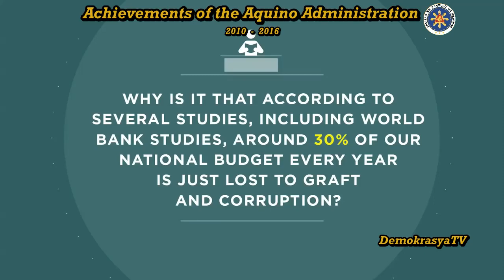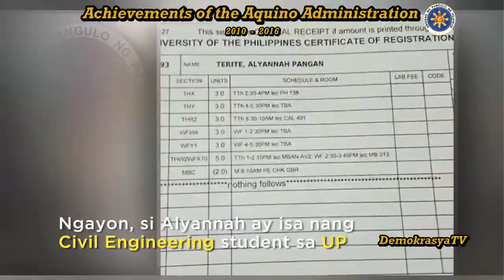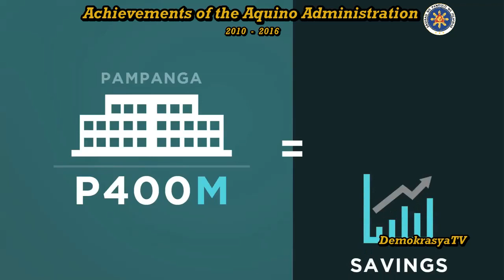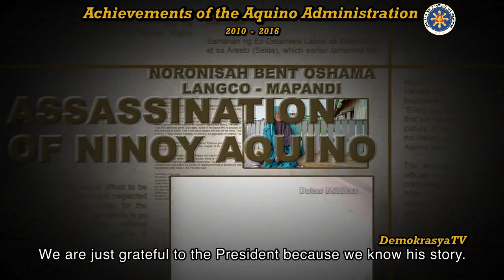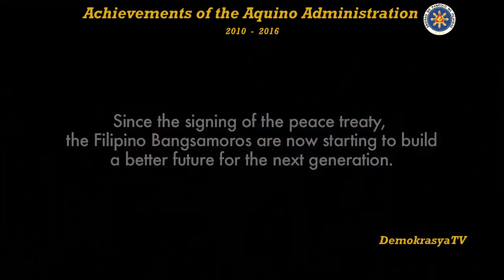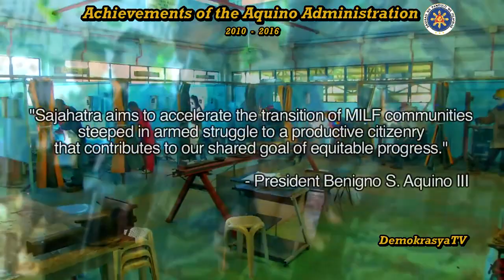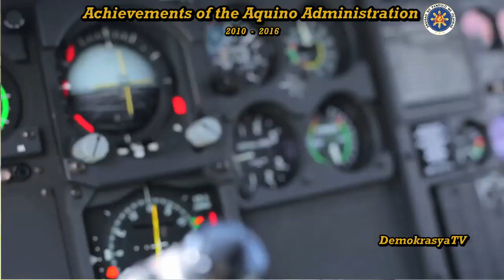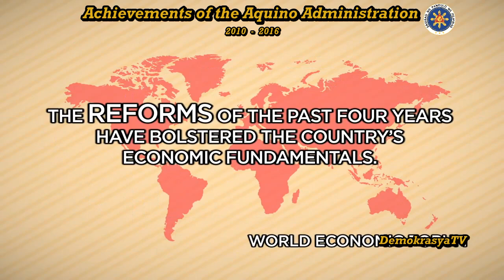PNoy Legacy: Achievements of the Aquino Administration | President Noynoy Aquino Achievements (2015)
ANG PAMANA NG ADMINISTRASYONG AQUINO PARA SA PILIPINO

The achievements of the Aquino Administration:

Here's a short compilation of the videos that President Benigno S. Aquino III featured during his final State of the Nation Address in 2015, showcasing only some of the major achievements of his administration. These include fighting corruption within the government, the massive expansion of the Pantawid Pamilyang Pilipino Program (4Ps), the Sin Tax Law, PhilHealth expansion, modernisation of the Armed Forces of the Philippines and the Philippine National Police, the ushering of a new settlement for the Bangsamoro, and the Philippines becoming "Asia's Bright Star" as the fastest growing economy in Asia, second only to China.

August is an important month for the pro-democracy movement in the Philippines. It gives us the time that we Filipinos need, especially in these very difficult times, to reflect on the importance of cherishing our democracy, and remember those who fought for its very survival. We remember President Benigno Aquino III forty days since his passing, President Corazon C. Aquino, on the twelfth anniversary of her passing, and Senator Benigno S. Jr. on the 38th anniversary of his assassination.

Benigno S. Aquino III
Pangulo ng Pilipinas
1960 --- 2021